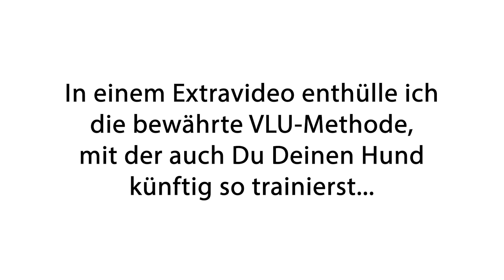Hundeerziehung - Kommandos brüllen? ➡️ Praxisvideo ✔️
Hundeerziehung

Müssen Kommandos in der Hundeerziehung gebrüllt werden, um vom Hund verstanden zu werden? Welche klare Antwort Stephanie Salostowitz drauf hat, erfährst du in diesem Video.

hundeerziehung für anfänger
hund sitz platz beibringen
positive hundeerziehung
hundeerziehung ohne leckerli
hundeerziehung ohne stress
hund erziehen ohne hundeschule
hundeerziehung